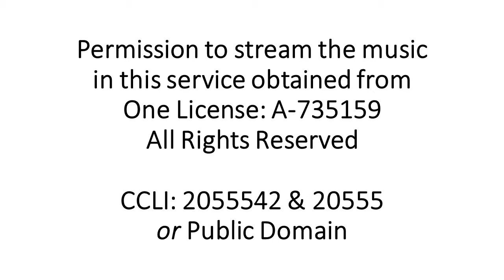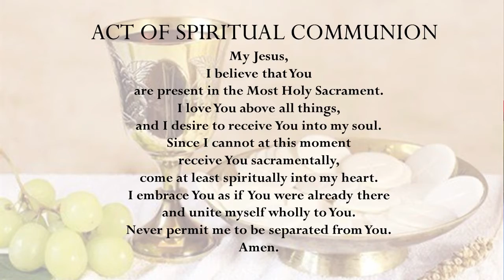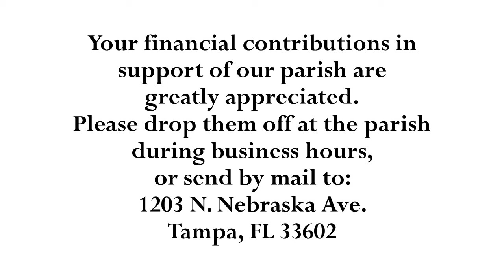St. Peter Claver Catholic Church, Tampa, Florida - September 12, 2021